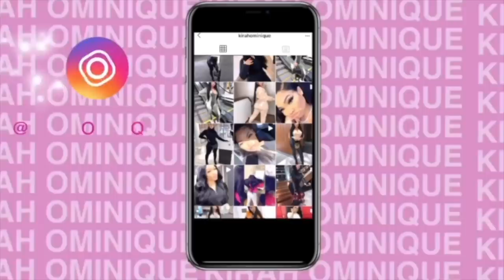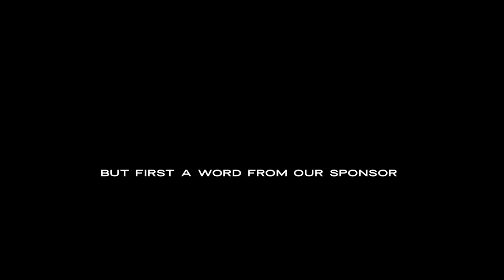$10,000 LUXURY HAUL | BOTTEGA VENETA, EMILIO PUCCI, PRADA & MORE | KIRAH OMINIQUE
Bright Cellars is the monthly wine club that matches you with wine that you’ll love. Get started by taking the taste palate quiz to see your personalized matches.

Hey GWORL welcome back to another video today I show you guys some pieces I picked up for my vacation, hopefully you find the video helpful for when your about to go on vacation as well!

ITEMS LINKED

ZARA MAXI DRESS
COLORFUL TWO PIECE SET (CANT FIND LINK .. SOLD OUT)
MIAMI VICE TOP AND SKIRT SET : FOLLOW @THEKINGOFSTYLE_ ON INSTAGRAM
PINK BOTTEGA DRESS (SOLD OUT)
BUT HERE IS THE FRINGE VERSION ..
EMILIO PUCCI SWIM TOP
EMILIO PUCCI BOTTOMS
EMILIO PUCCI SCARF (COVER UP)
PRADA BAG
ZARA BAG
ZARA BELT BAG